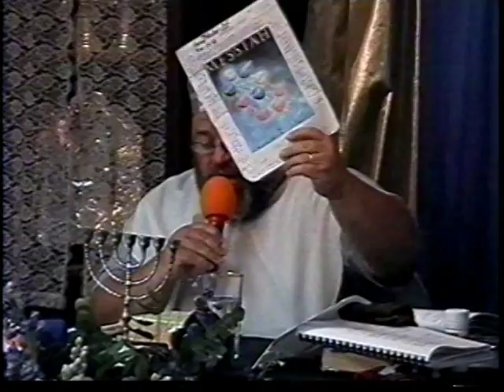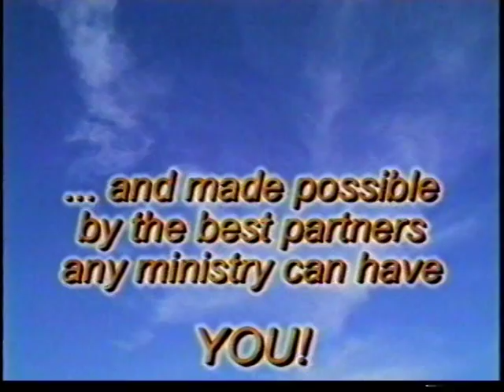Chasing Our Keter 3 3